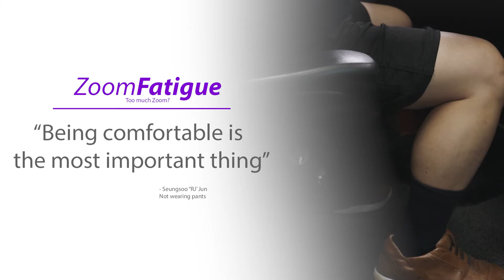Covid Connection: Zoom Fatigue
Over the last year, you may have felt ‘Zoom Fatigue.’ Enjoy this short, humorous video about the experience and learn more best practices of how to deal with video conferencing

This video was created as part of the COVID Connection video series, a series created by The Return to In-Person and the Mission & Ministry Workgroups, two teams formed by Bishop Lewis during the pandemic to safely return United Methodists to worship and the life of the church. This video series seeks to educate and inform as well as share positivity as the pandemic continues.